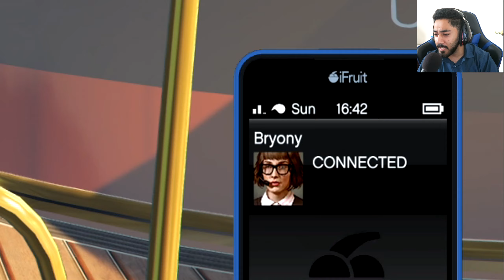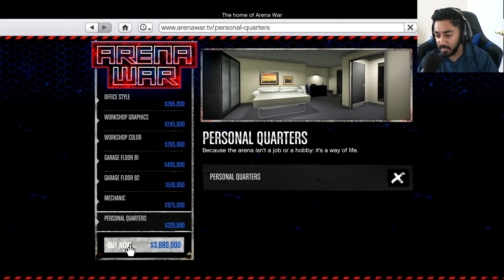TROLLING in GTA 5 ONLINE after 3 Years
So today, I am finally back to playing GTA 5 Online, but we are back to trolling Online Players. Leave me any trolling ideas in comments...